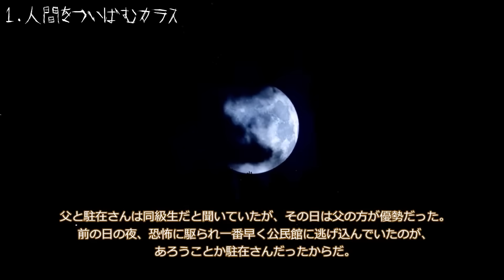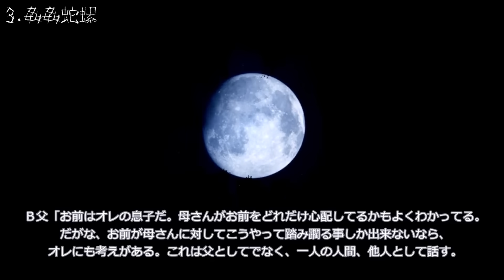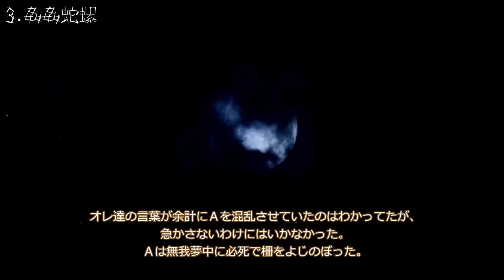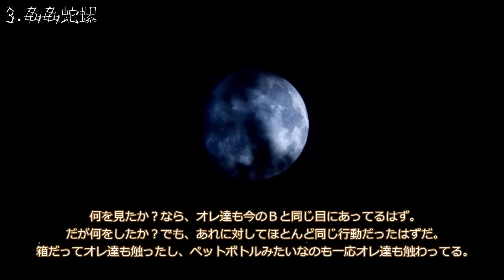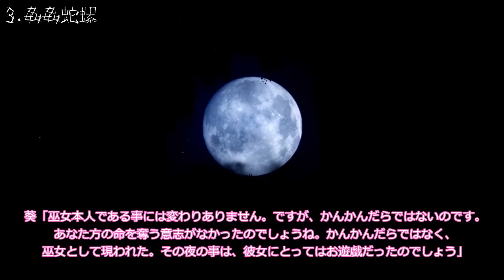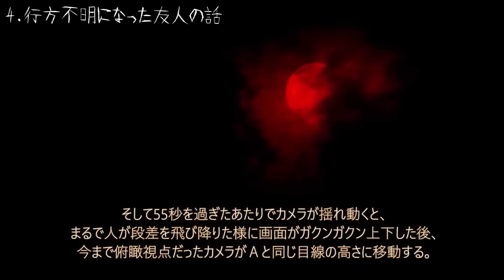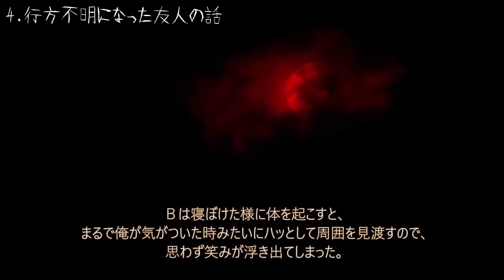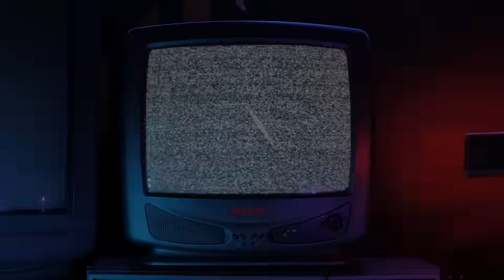【取残蛇螺】恐怖ランクA+まとめ９【睡眠用】